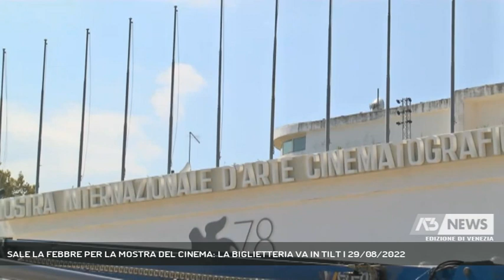SALE LA FEBBRE PER LA MOSTRA DEL CINEMA: LA BIGLIETTERIA VA IN TILT | 29/08/2022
A3 NEWS Venezia 29/08/2022 - LIDO DI VENEZIA - Per i cinefili domenica mattina è stato un risveglio traumatico. Alle 7 del mattino, orario in cui aprivano le prenotazioni per gli accreditati, era impossibile accedere online al sistema. Troppe richieste. La biglietteria on line è andata in tilt. Impossibile entrare per tutta la mattinata. Oggi il problema tecnico è stato risolto e si poteva accedere regolarmente.    || Meno due all'inaugurazione della 79 Mostra Internazionale d'Arte Cinematografica di Venezia. La febbre dell'attesa è già altissima, quasi spasmodica, non solo al Lido e a Venezia, ma ovunque. Tanto da mandare in tilt il sistema on line di prenotazione dei posti e della biglietteria. L'ora X scattava domenica mattina alle 7, ma a quell'ora, davanti al pc c'erano già migliaia di utenti in attesa di entrare, con attesa minima di 60 minuti. Allo scadere del tempo il sistema saltava. Un risveglio da incubo, insomma, per centinaia di cinefili, impossibilitati a prenotare per tutta la mattinata. Anche questo è un termometro dell'attesa della Mostra e del programma ricchissimo allestito dal direttore Alberto Barbera e dal team della Biennale. Oggi il risveglio da incubo del giorno precedente era già un ricordo passato: perché dopo un "battesimo di fuoco" in cui il sito di vivaticket è stato bersagliato di richieste, da stamattina il sito funzionava regolarmente e tutti avevano la possibilità di entrare a prenotare. Ricordiamo che la prenotazione del posto in sala è obbligatoria anche per gli accreditati. Una modalità che è rimasta in piedi dopo il Covid per eliminare le lunghe attese davanti alle sale con il rischio poi di rimanere a bocca asciutta. La Biennale di Venezia, dopo le contestazioni dello scorso anno, ha cambiato fornitore e sistema, passando da Boxol a Vivaticket. Insomma, in vista dell'inizio di mercoledì, ma già domani c'è una preapertura, tutto è (quasi) pronto. (Servizio di Lorenzo Mayer) - Segui Antenna Tre anche sul digitale terrestre! Visita il sito